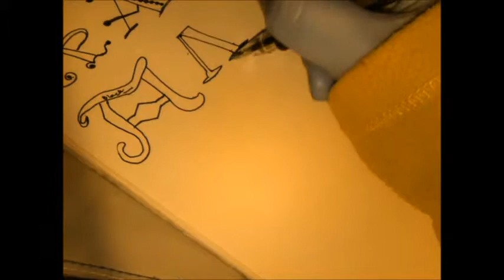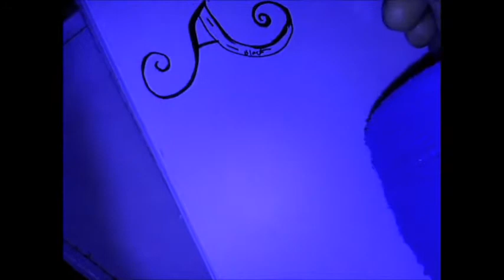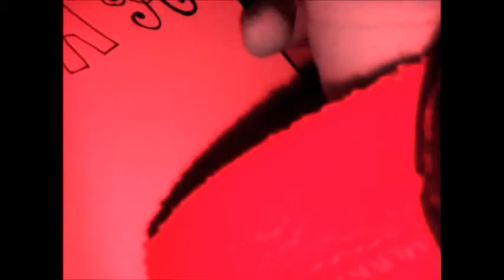Different fonts "A"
Hi guys, this a new video writting different fonts,.l I'm doing the study of letter. Which is (.Art Exam:topic /lettering)